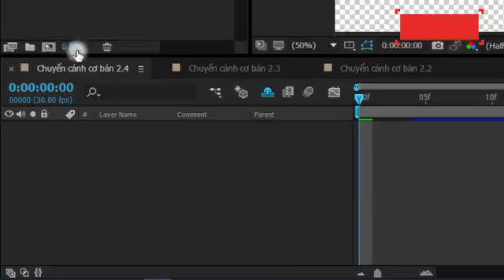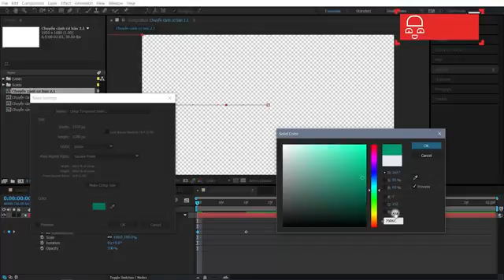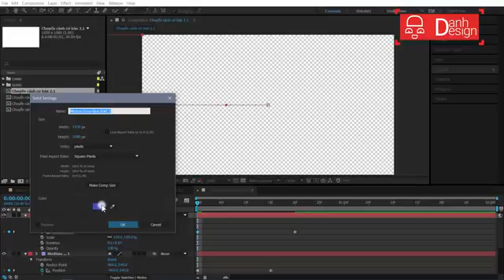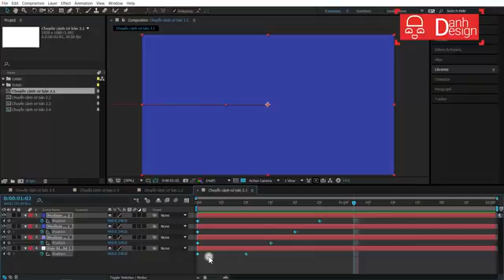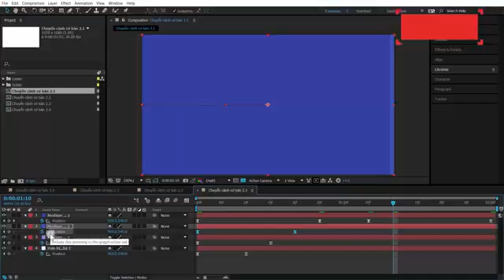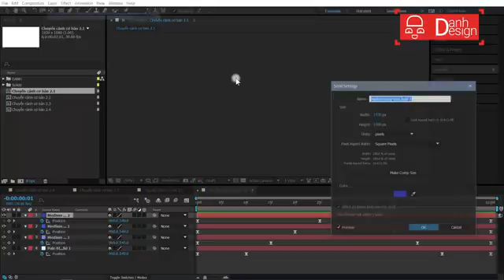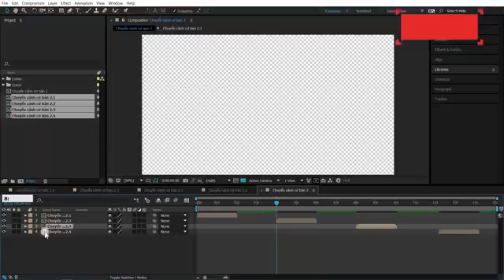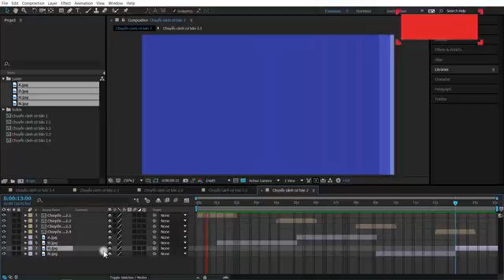[After Effects CC 2015] ◄ Hướng dẫn tạo chuyển cảnh cơ bản 2 ►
Chuyển cảnh tạo cho video, hình ảnh chúng ta trở nên liên kết và đẹp hơn.
Video này sẽ hướng dẫn các bạn tạo chuyển cảnh cơ bản bằng After Effects

Cám ơn các bạn đã dành thời gian quí báo để xem video này!